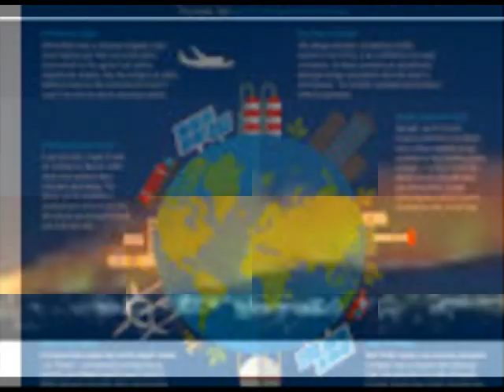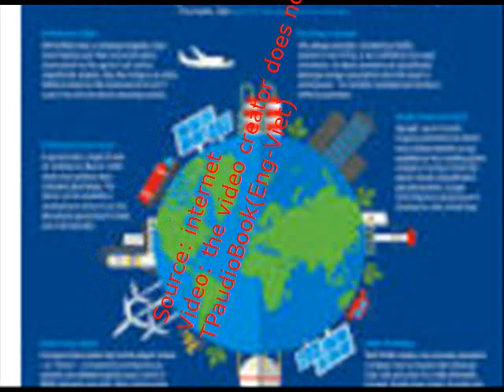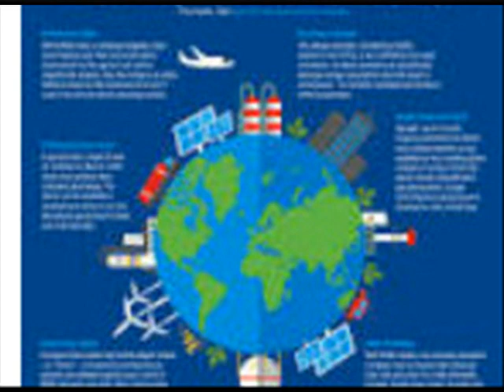Glitch CORA level 48 element fire yesterday The rain poured down onto the street as if the earth w